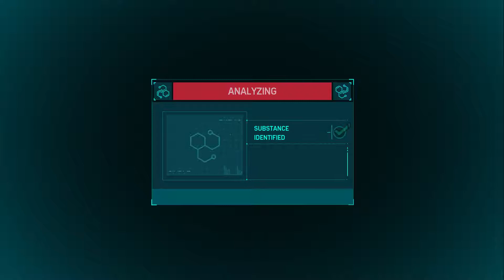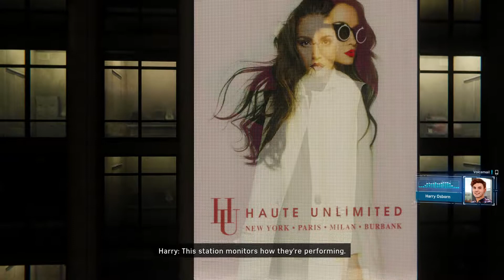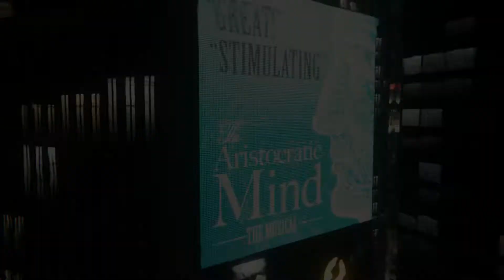Marvel's Spider-Man (PS4) New Game Plus Part 9